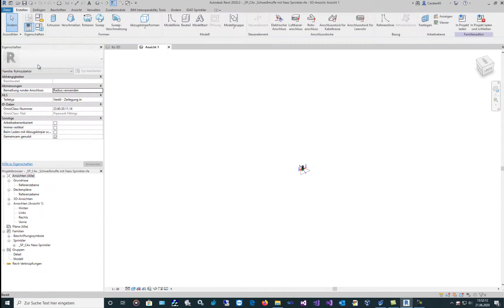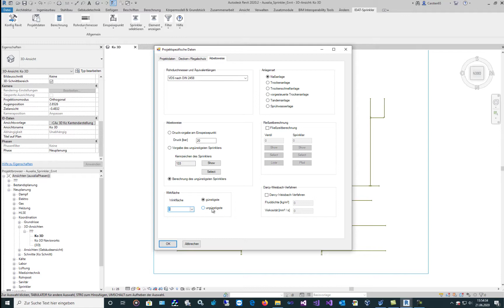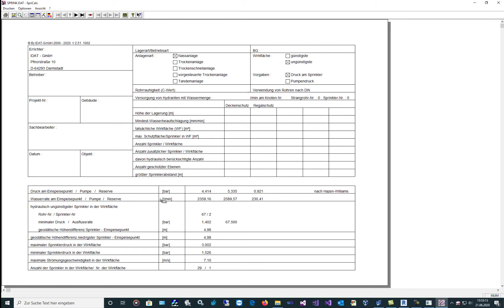Hydraulische Berechnung von Sprinkleranlagen mit IDAT SpriCAD für Revit & Revit ProjectBox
IDAT SpriCAD für Revit ermöglicht die hydraulische Berechnung von Sprinkler-Rohrnetzen aus Autodesk Revit BIM-Modellen. So lassen sich auch Sprinklernetze, die mit der Revit ProjectBox erstellt wurden, einfach hydraulisch berechnen – gemäß VdS CEA 4001, FM Global oder NFPA.